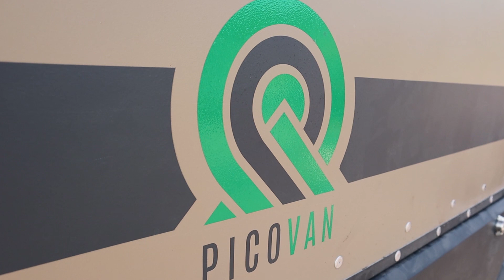OFFROAD ÇEKME KARAVAN İNCELEMESİ - PİCOVAN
İzmir Pissa Koyunda tanıştığımız Picovan ailesinin üretip sattığı offroad tarzında olan çekme karavanını inceledik. Keyifli seyirler. Bize destek olmak için videomuzu beğenmeyi ve bildirimleri açmayı unutmayın. Görüşmek üzere.

Diğer Videolarımıza Göz Atın;